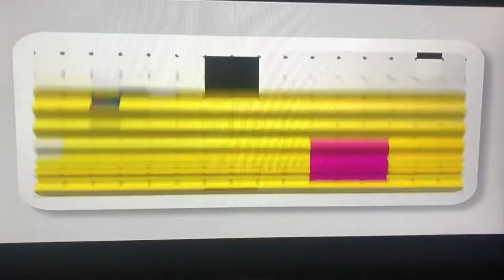The Grim of Adventure Billy and Mandy Mandy Quotes My Fair Mandy Season 4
From “The Grim of Adventure Billy and Mandy”